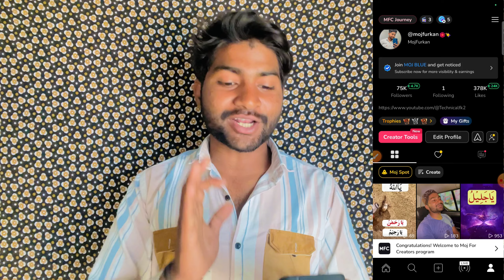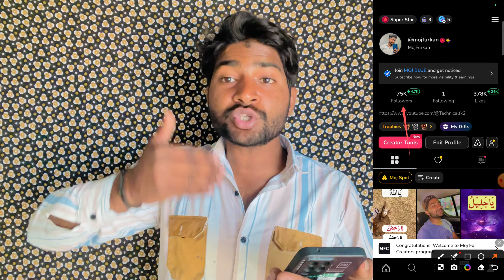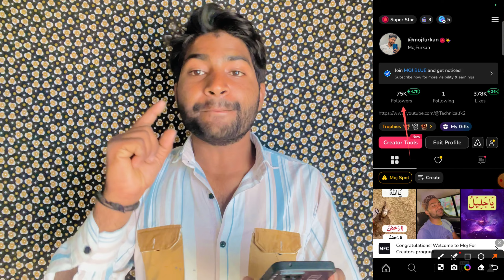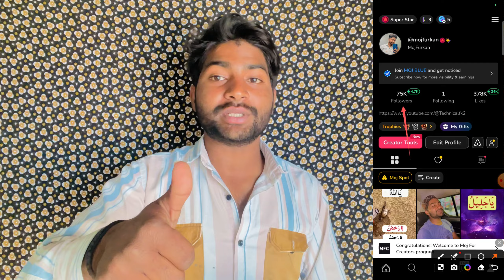moj app से पैसा क्यू नही मिल रहा है | moj app se mints nahi mil raha hai |moj for creators selection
Hello friends aaj ke video me ham batayege moj app par mfc/moj for creators me selection ho gaya mints nahi mil raha hai kyu ?

moj app se mints nahi mil raha hai

moj app se mints kyu nahi mil raha hai

moj app mfc selection

moj app mfc selection 2024

moj for creators selection

moj app se paisa nahi mil raha hai

moj app se paise kyu nahi mil raha hai

moj app MFC Selection ke fayde